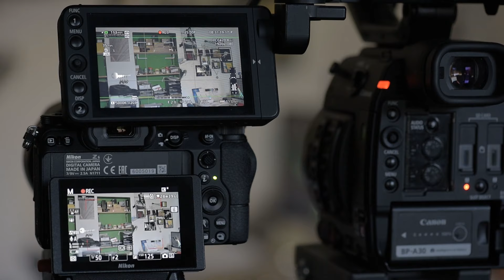Vlog 20 - Nikon Z6 vs Canon C200 Autofocus Face Detection Fight!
In questo Vlog vediamo come si comportano due macchine completamente diverse (Nikon Z6 e Canon C200)  con l'Autofocus abilitato in modalità Face Detection!